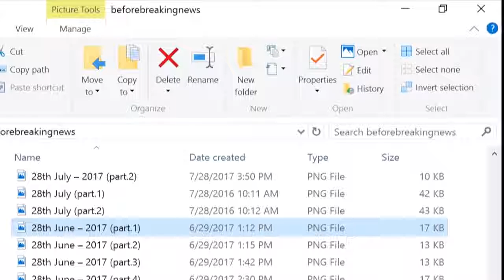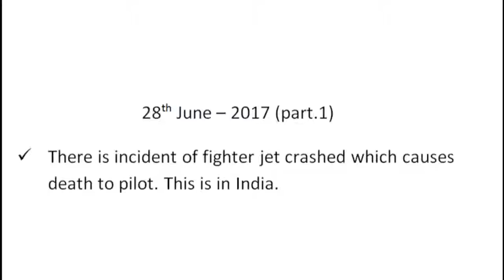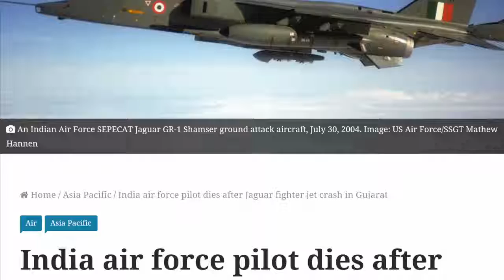India fighter jet crash; pilot dead - prophecy fulfilled